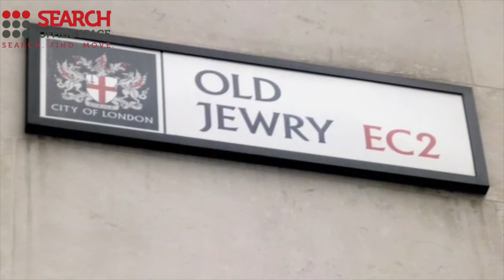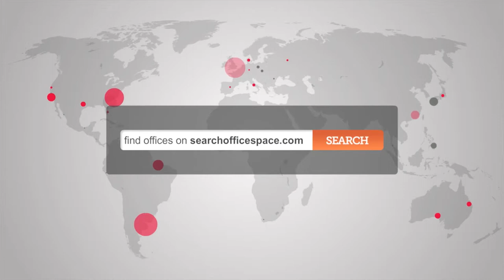Office Space Bank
Serviced Offices Bank

Facilities at this serviced office space include; access to executive conference suites and break out areas; high speed internet; ergonomic furnishings; kitchen and catering facilities; call forwarding; presentation equipment; 24 hour access through manned reception and security stations and a comprehensive IT and communications infrastructure.